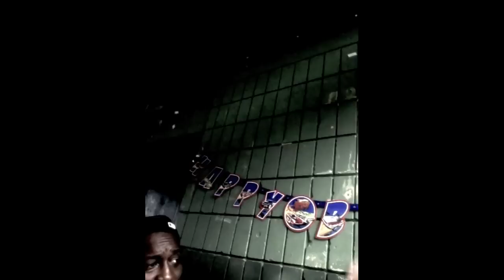THAT VI PART 3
YOUNG MINT "THAT VI" Cogent Crooks RECORDS